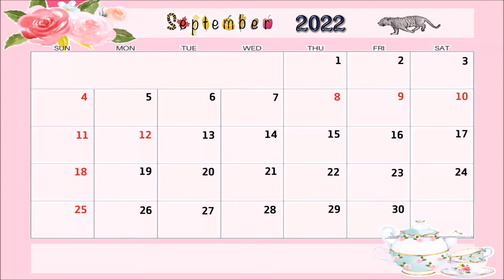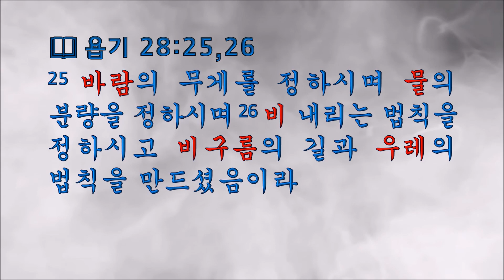열두샘물✍ 2022.09.06. ‘好雨知時節(호우지시절)’이 되도록 기도한 적이 있는가? 📖 성경봉독: 신애라 집사, 부제: 영우(靈雨) 호우(好雨) 감우(甘雨) 고우(膏雨)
📖 욥기 28:25,26 “25 바람의 무게를 정하시며 물의 분량을 정하시며 26 비 내리는 법칙을 정하시고 비구름의 길과 우레의 법칙을 만드셨음이라”

  미국의 사실주의 작가 John Steinbeck[존 스타인벡]의 소설 「The Grapes of Wrath(분노의 포도)·1939년」중에 가장 유명한 구절은 “and in the eyes of the people there is the failure; and in the eyes of the hungry there is a growing wrath. In the souls of the people the grapes of wrath are filling and growing heavy, growing heavy for the vintage(사람들의 눈에는 낭패의 빛이 떠오르고 굶주린 사람들의 눈에는 분노가 서린다. 사람들의 눈에는 분노의 포도가, 포도송이처럼 주렁주렁 매달린 분노가 충만하고 그 포도 수확기를 위하여 알알이 더욱 무겁게 영글어간다).”이다.
  왜냐하면 ‘분노의 포도’는 1930년경 미국 중남부 ‘Great Plains(그레이트 플레인스, 대평원)’ 지역에서 발생한 기후 재앙인 ‘Dust Bowl(더스트 볼, 거대한 모래폭풍)’을 배경으로 지어진 소설로서, 한국에서는 1920년대의 미국의 번영이후 들이닥친 ‘대공황(the Great Depression)’과 ‘뉴딜 정책( the New Deal Policy)’ 등 굵직한 사건에 가려져 비교적 인지도가 덜하지만, 미국에서는 결코 간과할 수 없고 언급하지 않으면 안 되는 중대한 의미를 지닌 역사적 사건이기 때문이다.
  문제는 ‘더스트 볼’이 일반적인 기후 현상이라면 주기적으로 반복되어야 하지만, 단회적인 사건으로 끝난 이유는, 2014년에 제작된 영화 ‘Interstellar(인터스텔라)’의 황폐해져가는 지구의 모습이 이 ‘더스트 볼’에서 영감을 얻어 제작되었던 것처럼, 자연 현상이기 전에 1929년 세계대공황 이후 식량증산을 위해 무작정 난개발을 하며 경작지를 늘렸던 것이 주요인이란 점이다.
  결국 지구온난화로 인한 이상 기후 현상과 자연 재해는 창조주의 섭리에 순응하지 못한 인간들의 탐욕이 자원 개발이란 미명(美名)하에 난개발을 재촉하고 지나친 화석 연료의 사용으로 탄소 배출량을 증가시키는 등, 지구 환경에 오염과 훼손을 끼친 해악(害惡)이 지구 자체의 자정(自淨) 속도보다 빨리 진행됨으로 자초(自招)한 인재(人災)이지 천재(天災)가 아니라는 사실을 부인할 수 없다.
  때문에 중국 당대(唐代)의 시인 杜甫[두보]가 “好雨知時節 當春乃發生(호우지시절 당춘내발생: 좋은 비는 시절을 알아서 봄이 되니 내리네”라고 노래한 것처럼, 창조주 하나님의 섭리로 계절의 변화에 따라 내리는 ‘영우(靈雨)’, 곧 폭우(暴雨)나 호우(豪雨)가 아닌 ‘호우(好雨)’와 단비의 ‘감우(甘雨)’ 그리고 고우(苦雨)가 아니라 농작물이 잘 자랄 수 있도록 때에 알맞게 내려주는 ‘고우(膏雨)’가 내리는 지구 환경을 만들어 나가도록 기원하고 걸맞은 노력을 실천하여야 한다.
  하지만 작금(昨今)에 우리나라 정치인들의 행보를 보면 아무리 잘 봐주려고 해도 잘 봐줄 수 없는 열악(劣惡)한 형세(形勢), 곧 서로 잡아먹으려다 공멸(共滅)을 자초하려는 것인지, 여·야간에 서로 물고 뜯고 공방(攻防)하는 이전투구(泥田鬪狗)를 지켜보면 국민들의 안위와 나라의 번영은 안중(眼中)에도 없는 파렴치(破廉恥)한 자들의 암중모색(暗中摸索)의 자멸(自滅)이 아니라 명약관화(明若觀火)한 파멸(破滅)을 재촉하는 양상(樣相)일 뿐이다.
  그러므로 오늘 인용한 욥기 28:25,26에 기록된 말씀이 주는 함의(含意)를 곰곰이 생각해보며, 지구 환경 지킴이는 몇몇 ‘NGO(non-governmental organization, 비정부 기구)’만의 관심거리가 아니라, 주님의 재림(再臨)이 이루어지기전까지는 크리스천을 비롯한 온 지구촌의 사람들이 함께 참여해서 해결해 나가야 할 숙제라는 사실을 망각하지 말고 정치인들이 공복으로서 올바른 처신을 하도록 위하야 기도해 주어야 한다.